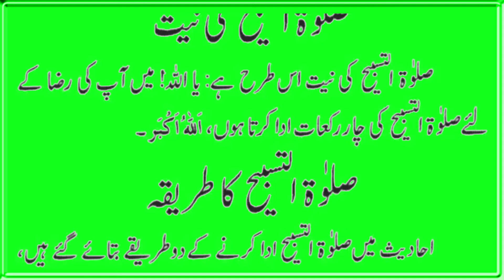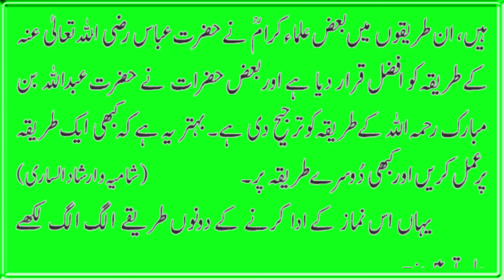Namaz e Tauba ka Tarika | How to pray namaz e tauba|Salat o toba ka tareeqa